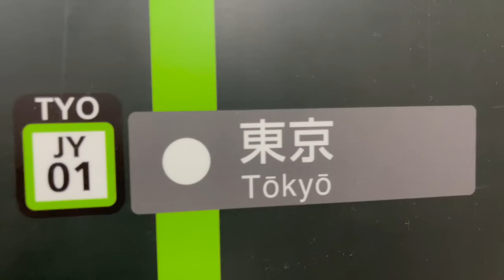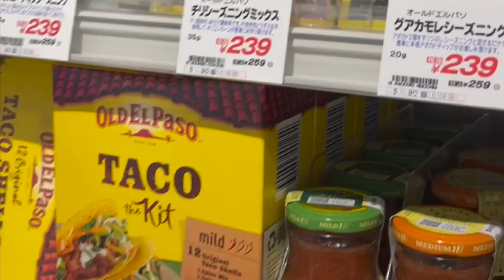ASÍ ES JAPÓN como nadie te lo contó \ TOKIO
Tokio es la capital del Japón, ubicada en el centro este de la isla de Honshu, concretamente en la región de Kantō. Es actualmente la ciudad más poblada del mundo, en conjunto es una de las 47 prefecturas de Japón. Es el centro de la política, economía, educación, comunicación y cultura del país. Cuenta también con la mayor concentración de sedes corporativas, instituciones financieras, universidades y colegios, museos, teatros, establecimientos comerciales y de entretenimiento de todo Japón

Todo el material que aparece en los canales @Miguel-Glez© y @gleztoday© (“contenido”) está protegido por derechos de autor.

All material appearing on the chanels @Miguel-Glez © and @gleztoday ©  (“content”) is protected by copyright .